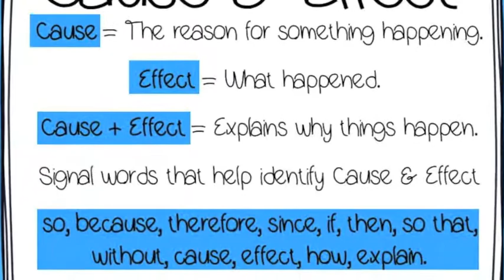ACTION step 52